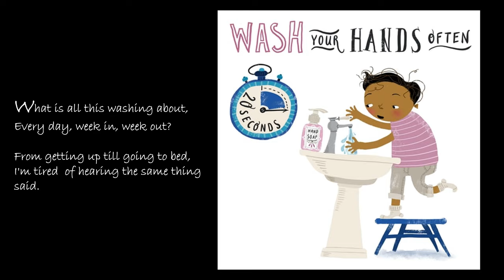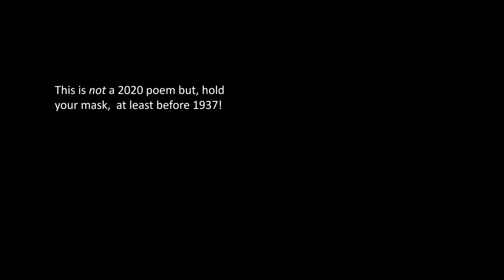Hand wash, a final call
This is last year's video, painfully never got outdated.